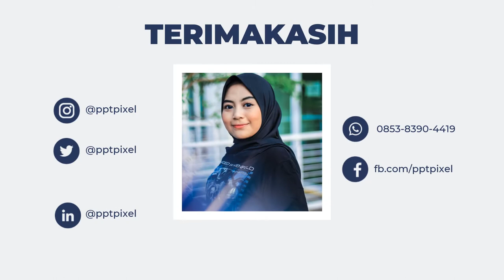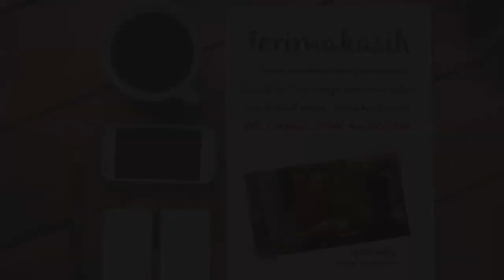Contoh Iklan Hijab Printing, New Arrivals, Khalifa Tunik, Zea Blazer Lemon, Nazma Light Grey, Azayak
Jasa Video Promosi Iklan Hijab Printing, New Arrivals, Khalifa Tunik, Zea Blazer Lemon, Nazma Light Grey, Azayaka

           KUMPULAN CONTOH VIDEO KAMI
2. CONTOH VIDEO FASHION SHOW
5. CONTOH VIDEO PERSONAL BRANDING
7. CONTOH VIDEO COMPANY PROFILE
8. CONTOH VIDEO PROMOSI MASAKAN
9. CONTOH VIDEO IKLAN KENDARAAN
10. CONTOH VIDEO UCAPAN, UNDANGAN

By : Iptahudin
m.me/iptah